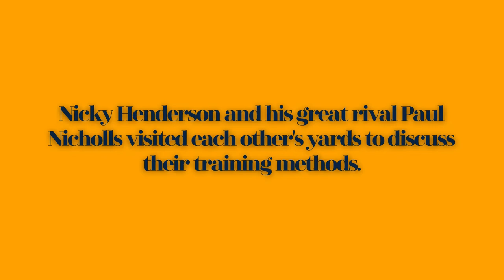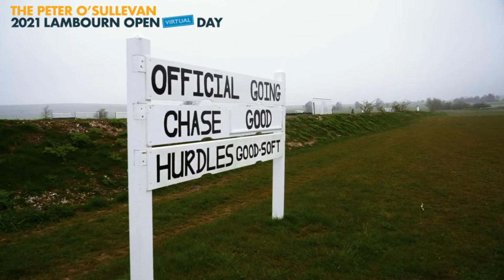Nicky Henderson & Paul Nicholls yard swap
Filmed in 2019, Nicky Henderson and Paul Nicholls spend a morning at each other's yard. Every year since 2005, either Paul or Nicky have lifted the National Hunt trainers championship.